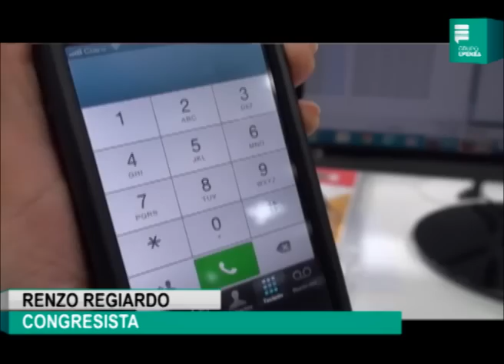Congresista Reggiardo tendrá programa de televisión